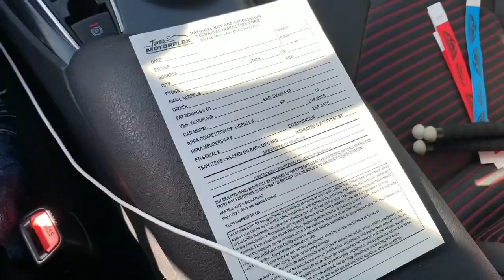Arriving at the Big Show Down! Racers are coming in! Lets get ready to rumble!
Get ready for at least 3 to 4 vlogs of the big show down before the racing content starts! In the meanwhile I was calling out and was getting called out as well as just talking to the youtube fam!

F.I.T. 50 and Beyond

"Will CarLock work with your car?"

Please run my playlist 🤝 (Click link below):👇🏾

For any custom work you need done on your car hit up @J_MIDNIGHTGR86 on IG

For any professional photos contact these photographers on Instagram 📸 :👇🏾

If you want to join Gen8Camry Motorsports Group on Facebook:👇🏾

You now have a claim to a stock like Apple, Ford, or Facebook. In order to keep this claim to your stock, sign up and join Robinhood using my

The Real New York: 👇🏾

Whurre Uzumaki:👇🏾

Auto Dreams: 👇🏾

Fuze World:👇🏾

The Whip Connesiuer: 👇🏾

Life With Migo:👇🏾

Tee Roze:👇🏾

DreamChasin Gio:👇🏾

Randall ModFx: 👇🏾

Etched By Kendra: 👇🏾

Thatred4runner In-Motion👇🏾

Mamba4ver: 👇🏾

Baktuthamoney: 👇🏾

Srt6Papi: 👇🏾

Versatile Speed:👇🏾

BigBee TV:👇🏾

Life With Troy:👇🏾

Hemi_Jaycee:👇🏾

SSCOVER1:👇🏾

DGAT TV: 👇🏾

MobbGenius TV: 👇🏾

Ayo B’Sway: 👇🏾

TJ Life:👇🏾

Adventures With Demarcus: 👇🏾

Kings Life:👇🏾

Trill Yung Wavy: 👇🏾

Rt_Wukarob: 👇🏾

Simone & Joker TV:👇🏾

KoolExotics & More: 👇🏾

JI Productions:👇🏾

Everyday you wake up is a blessing so be a blessing to someone’s life and make a difference 🙏🏾💯